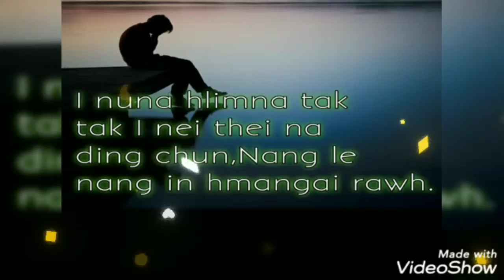Status 2021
Simon Channel